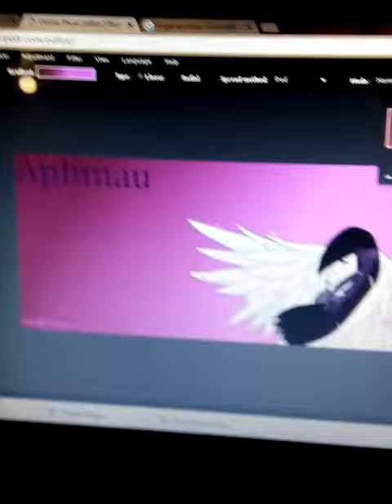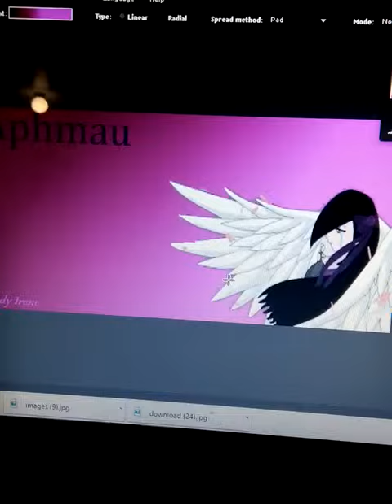MCD Fan Art of Aphmau